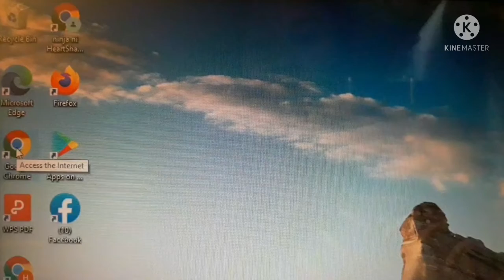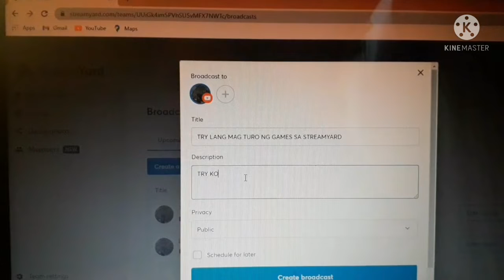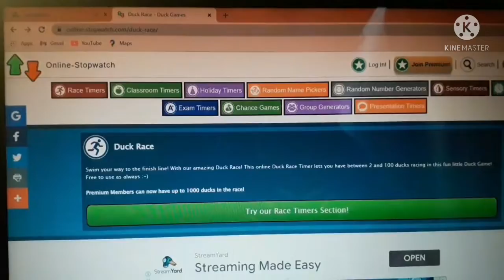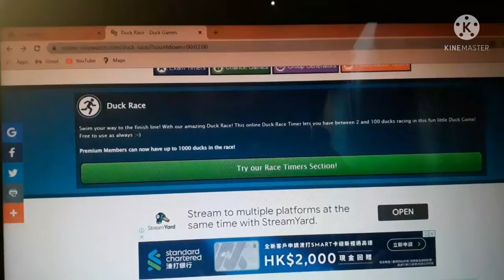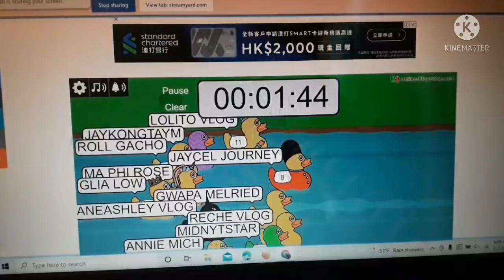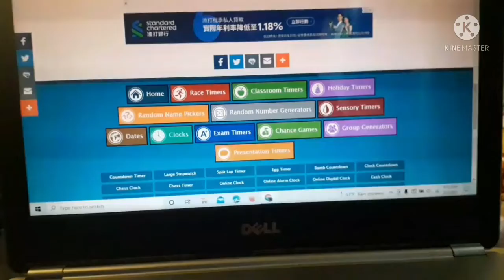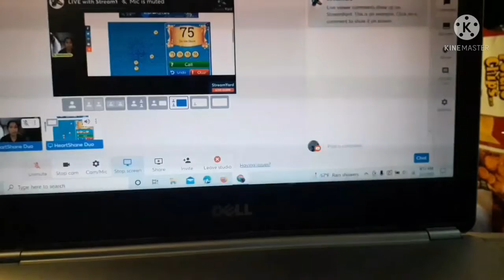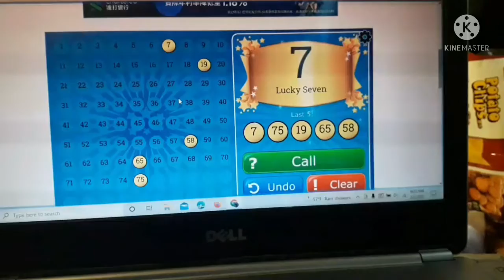PAANO MAG SET NG DUCK RACE SA LIVESTREAM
Nag upload ng tutorial para sa akaibigan nag tanong kung paano ang magset ng games habang naka streamyard.